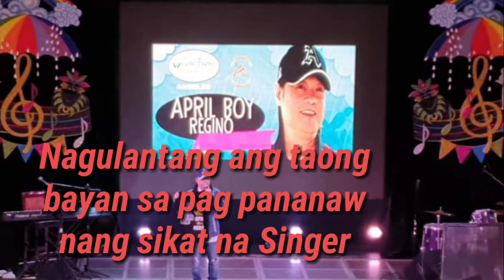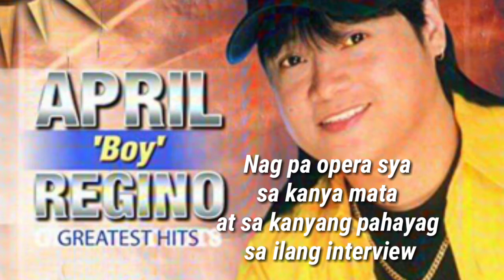Pumanaw na Si April Boy Regino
Pumanaw na Ang Jukebox King na Si April Boy Regino. Nakakalungkot na Balita Ng kanyang Kapatid na Si Vingo Regino...Lumaban ito sa sakit Ng matagal na panahon. Ngunit sa araw na ito sya ay pumanaw na..